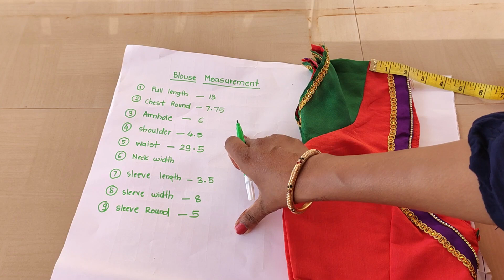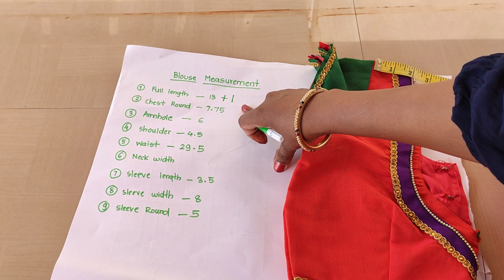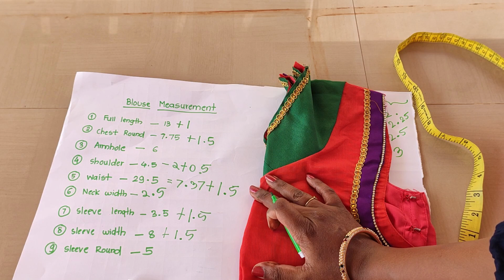ಬ್ಲೌಸ್ ಅಳತೆ ಮಾಡುವ ಸರಿಯಾದ ವಿಧಾನ Blouse Measurement easy method in kannada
ಬ್ಲೌಸ್ ಅಳತೆ ಮಾಡುವ ಸರಿಯಾದ ವಿಧಾನ
Blouse Measurement easy method in kannada